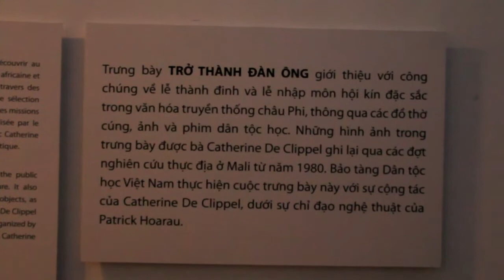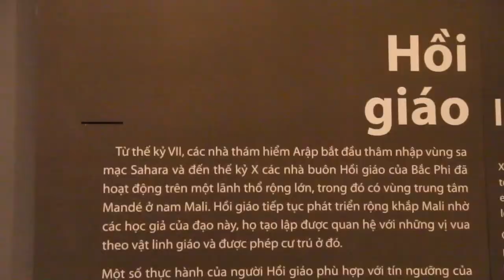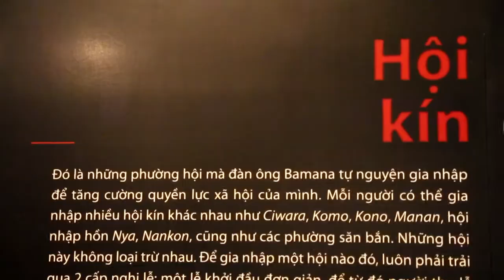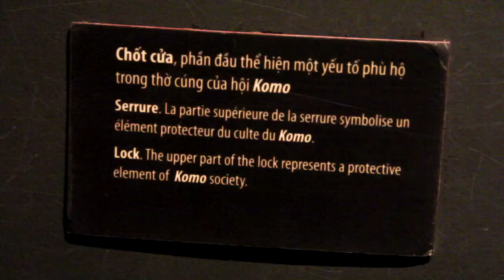CCIHP - Trở thành đàn ông, một góc nhìn nhân chủng học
Triển lãm trở thành đàn ông tại bảo tàng dân tộc học...